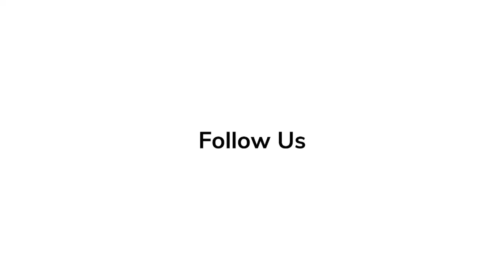Red Carpet Arrivals at the UK Premiere of 'Thor: Love and Thunder'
'Thor: Love and Thunder' - Thor embarks on a journey unlike anything he's ever faced -- a quest for inner peace. However, his retirement gets interrupted by Gorr the God Butcher, a galactic killer who seeks the extinction of the gods.

'Thor: Love and Thunder' Series

'Elvis' Series